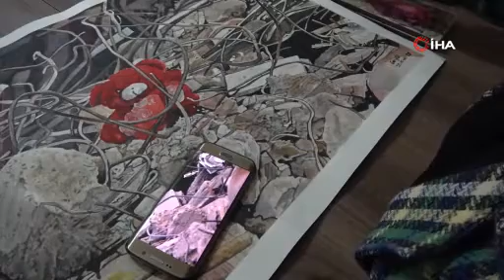RESSAM GÖZÜYLE: ÇORUM ÖZEL MEMLEKET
Memleketi Çorum'da bulunan dünyanın en dar sokağını da sulu boya tekniği ile rismeden Kırıkkale'de yaşayan hemşehrimiz Ressam Şengül Otman,  "Bir buçuk metrelik sokak. Burada ahilik geleneği yaşatılıyor. Burada bütün esnaf bir arada. Çorum'da buna benzer sokaklar çok fazla. Çorum çok özel bir memleket."dedi.